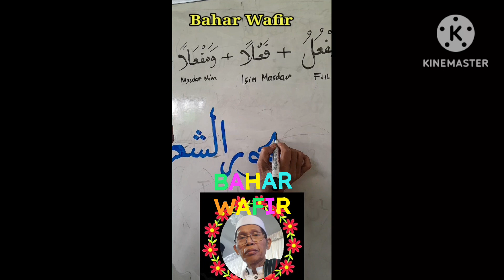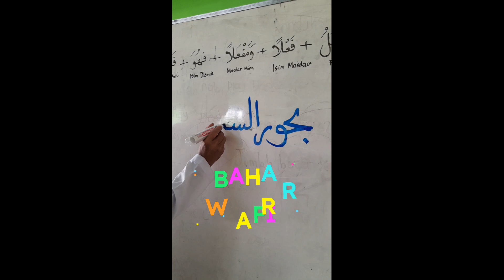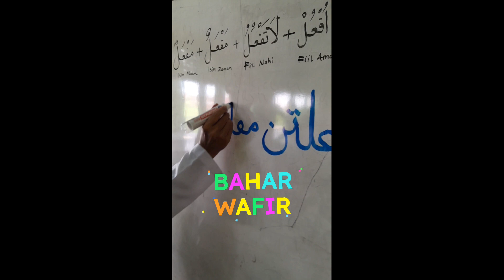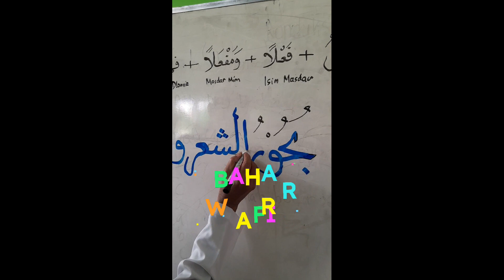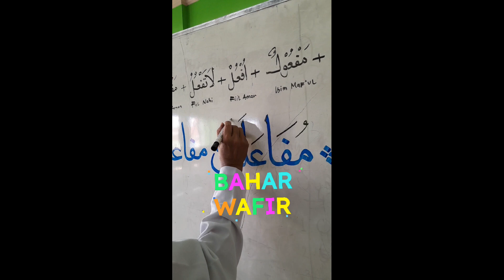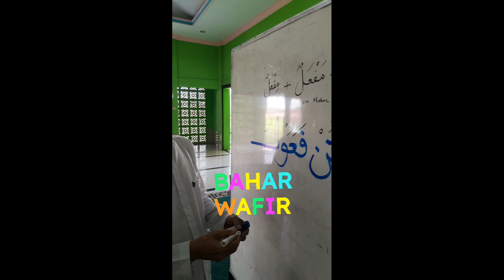Bahar Wafir dan Contoh nya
Bahar Wafir
Dan ilmu Arudl
Ilmu Syi'ir tingkat dewa.

Kami cicil satu satu
Bismillah
Bersama

Semoga Berkah dan Bermanfaat untuk Ummat.